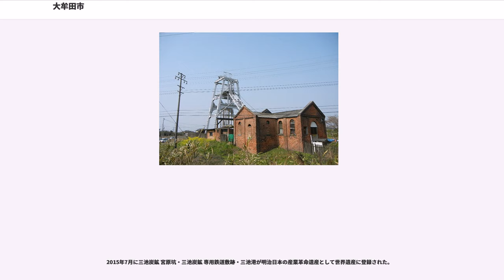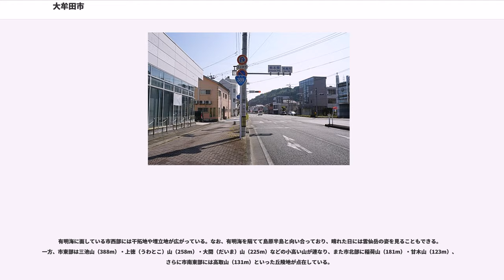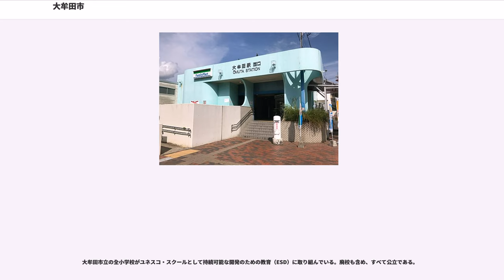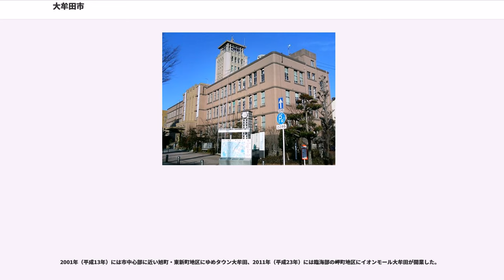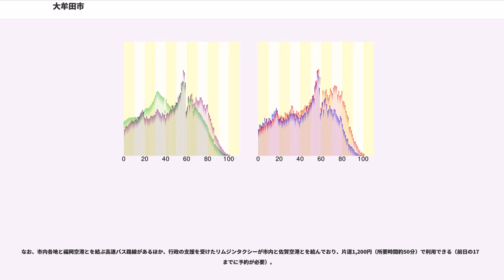大牟田市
大牟田市（おおむたし）は、福岡県の最南端にある市である。

九州の中部に位置し、西は有明海に面している。みやま市高田町（旧三池郡高田町）や熊本県荒尾市、玉名郡南関町、同郡長洲町を含む独立した都市圏（大牟田都市圏）を形成している。

現在、福岡県の都市の中では5番目に人口が多い。

保健所政令市（保健所法施行令による指定：三号市）・廃棄物処理法施行令指定都市（名指し指定）の一つでもある。ただし、保健所の設置主体や産業廃棄物の許可等の業務についての実施主体を福岡県へ変更する計画がある。

かつては三井三池炭鉱の石炭資源を背景とした石炭化学工業で栄え、1959年（昭和34年）には最大人口208,887人を誇ったが、エネルギー革命などにより石炭化学工業は衰退。同炭鉱が1997年（平成9年）3月に閉山してからは、廃棄物固形燃料（RDF）発電施設を中心とした環境リサイクル産業などの新興産業（エコタウン）や、立地条件を生かした大牟田テクノパーク（工業団地）への企業誘致などに力を入れている。

現在の市の公式キャッチフレーズは『やさしさとエネルギーあふれるまち・おおむた』。以前は『九州をつなぐ多機能都市・おおむた』であった。

2007年フォーブス誌「世界の最もきれいな都市トップ25位」に選定された。ちなみに1位はカルガリーで、アジアでは大牟田を含む日本の3都市（勝山9位、神戸25位）が選ばれている。また、2008年に「クオリティ・オブ・ライフ（生活の質）」が数値化された「クオリティ・オブ・リビング」の分野において、世界218都市中第69位となっている。

毎年7月下旬に行われるおおむた『大蛇山』まつりには、毎年40万人ほどが訪れるという。

2015年7月に三池炭鉱 宮原坑・三池炭鉱 専用鉄道敷跡・三池港が明治日本の産業革命遺産として世界遺産に登録された。

南隣にある荒尾市とは、ともに「三池炭鉱の街」として栄えてきたこともあり、現在でも経済的な繋がりが大変強い。県境を跨いで市街地が連続（連坦）し、一体化した人口集中地区（DID）を形成しており、自市以外への市町村別通勤・通学人口では、大牟田市は荒尾市へ、荒尾市は大牟田市への通勤・通学客が最も多いほか、自市以外からの市町村別通勤・通学人口においても、大牟田市は荒尾市から、荒尾市は大牟田市からの通勤・通学客が最も多い。また、荒尾市と共同でゴミ処理を行っていたり、水道局の井戸・配水施設が荒尾市内にあったりするなど、自治体間の関係も深い。このような背景から、越境合併を望む声も少なくない。

大牟田市内には荒尾市の飛地が3箇所存在するが、これはいずれも江戸時代に当時の三池藩が灌漑用水を融通してもらった見返りに肥後藩に提供したものである。

なお、最寄りの高速道路のインターチェンジが玉名郡南関町にあるほか（九州自動車道南関インターチェンジ）、水道水を菊池川などから引いていたり、警察の交通取締りを福岡・熊本の両県警が共同で行っていたりするなど、荒尾市以外の熊本県北部との結びつきもある。また熊本日日新聞の販売担当地域にも含まれている（一部郵送地区あり）。

福岡県の最南端に位置し、南と東を熊本県に接している。福岡市より約65km南、熊本市より約45km北西、佐賀市より約35km南東に位置している。

有明海に面している市西部には干拓地や埋立地が広がっている。なお、有明海を隔てて島原半島と向い合っており、晴れた日には雲仙岳の姿を見ることもできる。一方、市東部は三池山（388m）・上徳（うわとこ）山（258m）・大間（だいま）山（225m）などの小高い山が連なり、また市北部に稲荷山（181m）・甘木山（123m）、さらに市南東部には高取山（131m）といった丘陵地が点在している。

市内を流れる一級河川は存在しないが、二級河川は諏訪川・大牟田川・堂面川・隈川の4本があり、堂面川の支流として白銀川・長溝川・手鎌野間川などがある。

全国の人口10万以上の市の中で人口減少率・高齢化率が高い。2010年（平成22年）4月1日に過疎地域に指定された。

「大牟田市の町・字」参照。

大牟田市立の全中学校がユネスコ・スクールとして持続可能な開発のための教育（ESD）に取り組んでいる。
いずれも公立。（）は合併後の中学校

大牟田市立の全小学校がユネスコ・スクールとして持続可能な開発のための教育（ESD）に取り組んでいる。廃校も含め、すべて公立である。

（）は合併後の小学校

昭和8年に、九州で最初に...